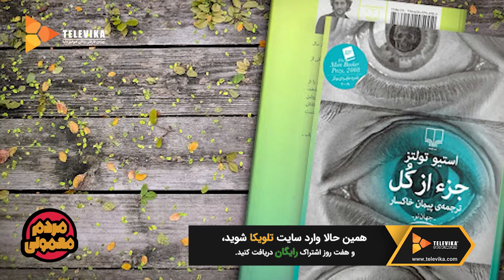Mardome Mamuli Series | سریال مردم معمولی - مصاحبه با شبنم مقدمی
سریال مردم معمولی - مصاحبه با شبنم مقدمی

خلاصه داستان:
داستان مردی به اسم «بردیا برازنده» را روایت می کند که صاحب مرکز زیبایی تناسب طلایی است و ثروتی دارد که همچون خساستش بی انتهاست. بعد از پلمب آژانس مسافرتی بارباراس که متعلّق به خواهر بردیا، «باربارا برازنده» است، باربارا برادرش را با زور و تهدید راضی می کند که فعالیت آژانس را تا فکّ پلمب در مرکز تناسب طلایی ادامه دهد. امّا

سال پخش:1400

بازیگران:
آتیلا پسیانی، الناز حبیبی، شبنم مقدمی، ستاره پسیانی، امیر نوروزی، لیلی رشیدی، خسرو پسیانی، رامبد جوان و…

تهیه کننده: رامبد جوان

ژانر: کمدی

Plot:
It tells the story of a man named "Bardia Barazandeh" who owns a golden fitness center and has a wealth that is as endless as his stinginess. After the closure of Barbaras's travel agency, owned by Berdia's sister, "Barbara Barazandeh", Barbara persuades her brother to continue the agency's activities. But...

Release: 2021

Cast:
Atila Pesyani, Elnaz Habibi, Shabnam Moghaddami, Setareh Pesyani, Amir Norouzi, Lily Rashidi, Khosrow Pesyani, Rambod Javan and…

Director: Rambod Javan
Producer: Rambod Javan

Genre: Comedy